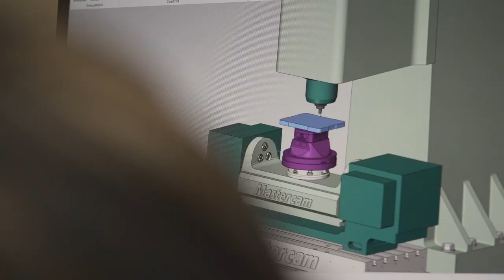Dango EDC Tray - Everyday Carry Organizer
Dango has gone full circle with designing some of the most essential everyday carries from wallets, belts and watches. Finally, we have topped it off with the Dango EDC Tray; a burly, all American-made mother ship that will hold all of your dangostyle items and more.

The Dango EDC tray is designed to organize your essential everyday carry items, all in one convenient space. Machined from a solid piece of aluminum, it houses 4 different sized cavities to perfectly compliment and store your items such as your wallet, keys, coins, headphones, capsules, clips, knives or cellphone. Optional DTEX pads are available to provide an extra layer of protection. The hefty EDC Tray is equipped with Anti slip pads on the underside to protect surfaces and keep it safely in place without sliding or being easily moved around. In addition, cable management and multiple positioned tablet/phone stands are thoughtfully designed into the tray, making it a perfect item to support your tech needs!